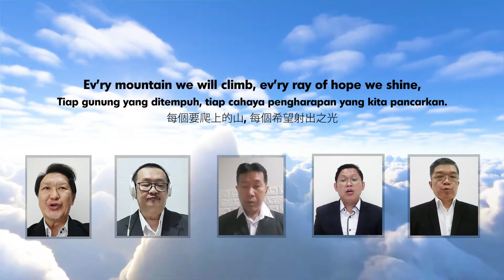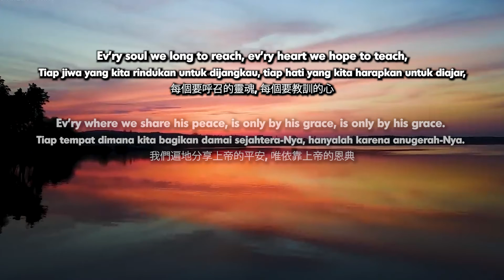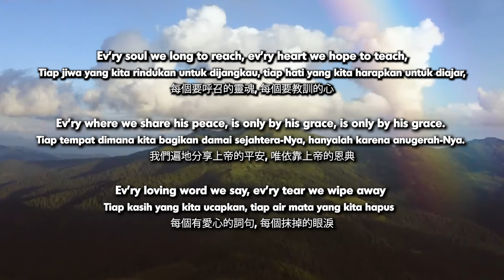"GRACE ALONE" | SANCTUS CHOIR